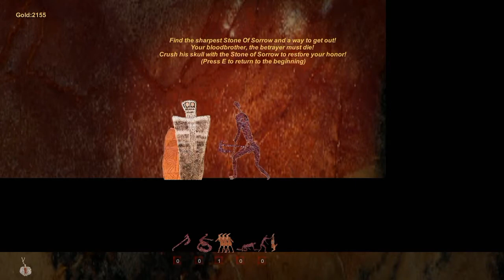Stones of Sorrow | New roguelike with a much newer artistic path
This game may not look like too much at the moment. However, the artstyle alone makes it unique among thousands of games. It uses art actually thousands of years old.